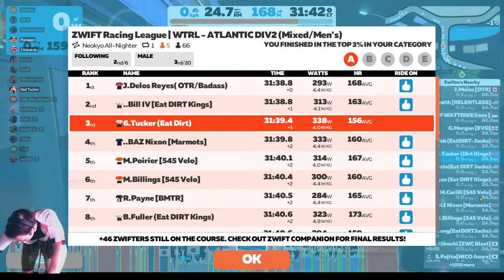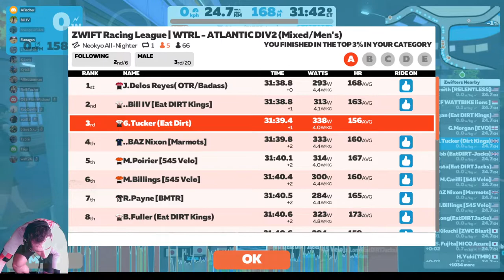ZRL week 1 Neokyo